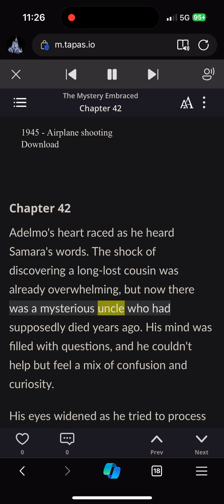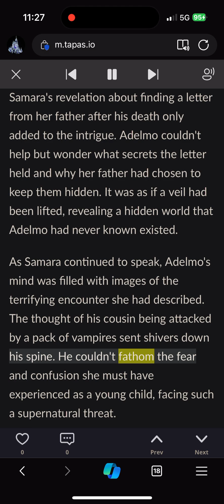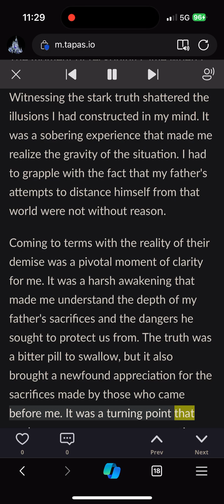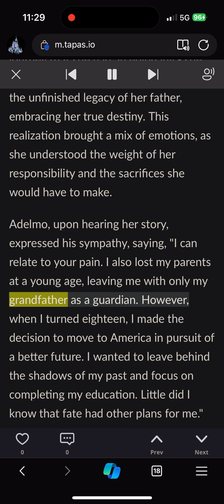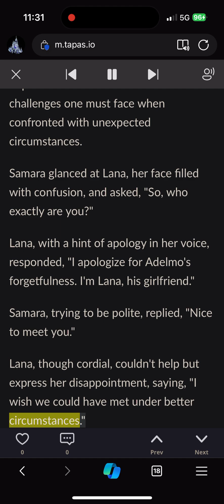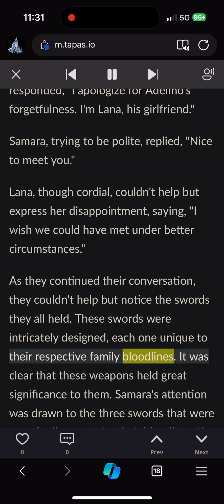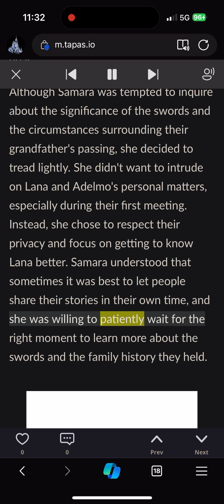The Mystery Embraced (Episode 42)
Adelmo found his true calling in life, immersing himself completely in his purpose. As he pursued his passion, the chaos and negativity of the world began to lose their grip on him, allowing a sense of peace and optimism to take root in his heart. It was as if he had found his own little oasis amidst the turmoil of life, a sanctuary where he could thrive and make a difference.

Just when it seemed like Adelmo had finally found his place in the world, a sudden and unexpected threat emerged, threatening to undo all the progress he had made. The new challenge was daunting, casting a shadow over the newfound tranquility and hope that had filled his heart. It was a stark reminder that life is unpredictable, and that even the most peaceful moments can be shattered in an instant.

In the face of this fresh adversity, Adelmo realized that he could not overcome it alone. He needed the support and collaboration of others to stand a chance against the looming threat. It was a call to action for everyone to come together, pooling their strengths, skills, and determination to tackle the challenges ahead. Only through unity and collective effort could they hope to conquer the new evils that had emerged, paving the way for a brighter and more peaceful future.